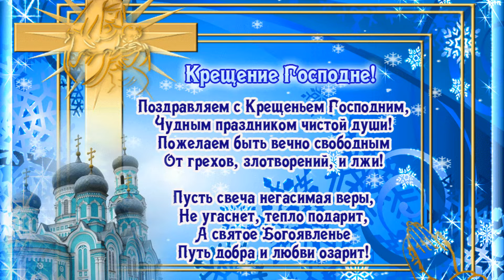С Крещением Господним! Красивое поздравление Happy Epiphany! A beautiful greeting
С Крещением Господним вас!
Пускай вас Бог благословляет.
Пусть только лишь на верный путь
По жизни вас Он наставляет!

Оберегает от невзгод,
Дарует сил побольше, счастья,
Свою защиту вам дает
И отведет от вас ненастья!

Любви, здоровья, красоты,
И благ вам всех земных на свете,
И только веры в доброту,
И только мира на планете!